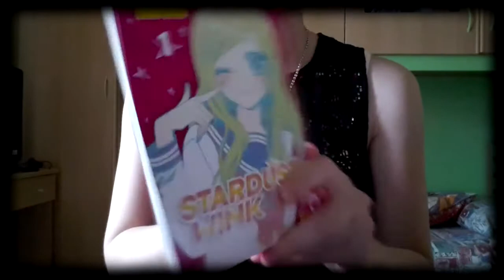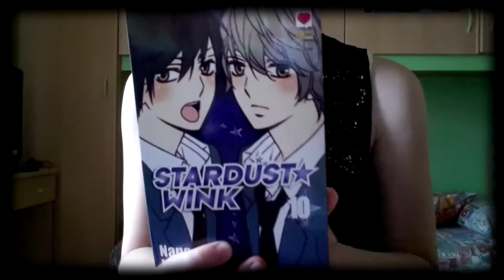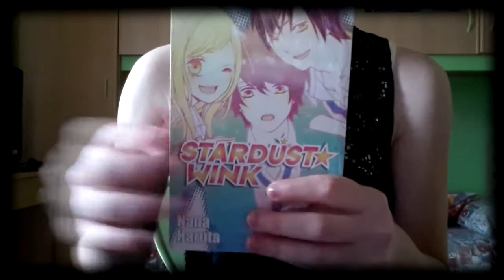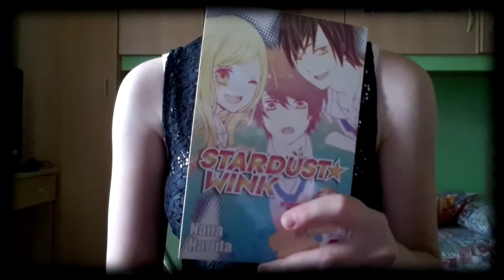Recensione "Stardust Wink" di Nana Haruta^^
Ciao a tutti!! Oggi ho deciso di fare un video recensione sul manga  "Stardust Wink" di Nana Haruta:) Spero che il video vi piaccia^^ ciaoo